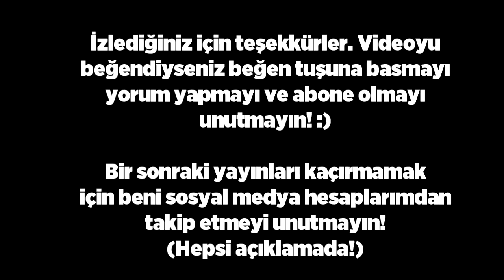OUTLAST 2 EN KOMİK/KORKUNÇ ANLAR/TEPKİLER (Twitch Eğlenceli Anlar)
Desteğiniz için çok teşekkür ederim, serinin devamı için beğen tuşuna basmayı, kanalı arkadaşlarınıza önermeyi unutmayın. :)